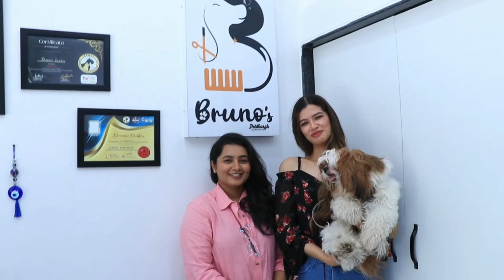Shemonyl wankadia Congratulates Bhomii Dedhia on her Launch of a pet shop Brunos pet spa @ Ghatkopar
This youtube video channel is for Entertainment purpose only... please like, subscribe ... i am just a Begainer & trying to reach to you honb'le persons.. Dear sir or mam please support me..

KPP Rocks Youtube Channel  सिनेमा, संगीत , कला , साहित्य, राजनीति  और अन्य क्षेत्रों की महान हस्तियों को समर्पित है। इस चैनल के माध्यम से विभिन्न क्षेत्रों की प्रमुख हस्तियों के विभिन्न पहलूओं को आपके सामने लाने का प्रयास किया जाता है। some contents are used for educational/entertainment purpose under fare use policy.

All photos with the videos remain the property of their respectful owners. If any of your photos is featured in my videos and if you want to remove or want credit then kindly contact me through mail which is given in about section of my channel.. my email id is